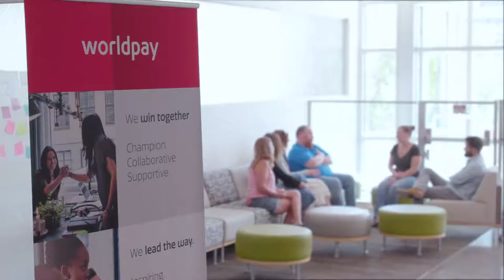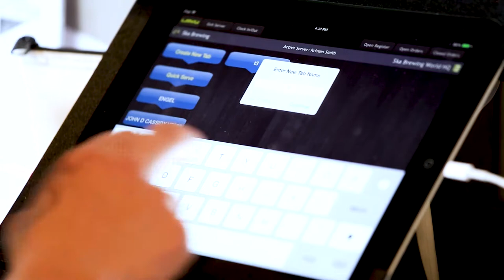Brighterion's Financial Security Technology for Worldpay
Brighterion's customer journey with Worldpay started in preparation for the 2012 Olympics.

As Global Head of Transaction Monitoring for the world’s largest payment processing company, Ian Belsham was looking for a new fraud and anti-money laundering monitoring system before London’s 2012 Olympics, where they would process cash to hundreds of merchants for goods and services. Upon meeting the Brighterion team, he knew AI was the next logical step for Worldpay’s financial security technology.